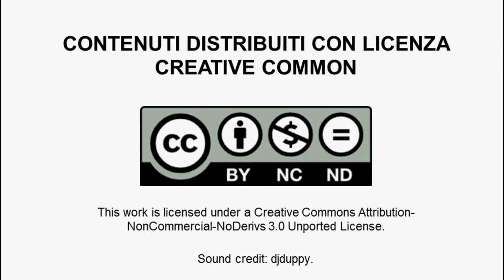Sara Roversi, Le opportunità legate all'appartenenza ad un ecosistema imprenditoriale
In questo video, Sara Roversi, Direttore Creativo e Responsabile Marketing e Comunicazione di You Can Group, racconta della sua esperienza in Silicon Valley, mettendo in evidenza l'importanza di appartenere ad un ecosistema imprenditoriale sviluppato e collaudato, quale fonte di informazioni e opportunità.
Sara Roversi è un'intraprendente giovane imprenditrice seriale trentenne.  Frequenta prima la European School of Economics, e rafforza poi la sua esperienza grazie a un anno di studio e intership a New York. Successivamente affianca il compagno  Andrea Magelli nella creazione di Lifeinaclick e, sempre con lui lancia Sosushi Italia Srl. Insieme al marito dà vita a You Can Group Srl, di cui Sara è direttore creativo e Responsabile Marketing e Comunicazione. Docente di entrepreneurship, comunicazione e networking. Dal 2010 è attiva all'interno di Unindustria Bologna in veste di Vicepresidente del Settore Terziario Innovativo, Membro del Consiglio Direttivo, Presidente della Sezione Fiere, Marketing e Comunicazione. Nel 2012 riceve il Premi Marisa Bellisario dedicato alle giovani imprenditrici.
You Can Group e il business incubator bolognese, fondato nel 2008 a Bologna su iniziativa di Sara Roversi e Andrea Magelli, dall'idea di far confluire in un unico grande contenitore le diverse idee e start up che i due hanno sviluppato a partire dal 2004 e dar loro un'identità comune. Può essere definito come una grande officina creativa, un incubatore di idee che sostiene e realizza progetti imprenditoriali, sfruttando la diversità delle aziende del gruppo per realizzare sempre nuovi progetti d'impresa in particolare in tre ambiti: food, digital design e comunicazione.